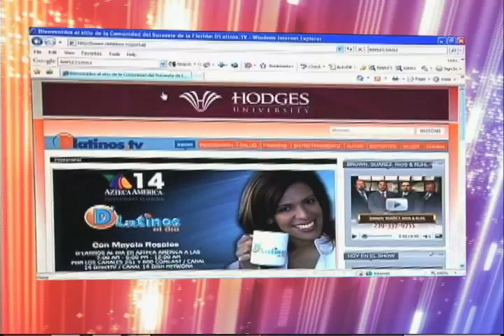D'LATINOS EN TU COMUNIDAD con el Ejercito de Salvacion del Condado Collier 02-17-11